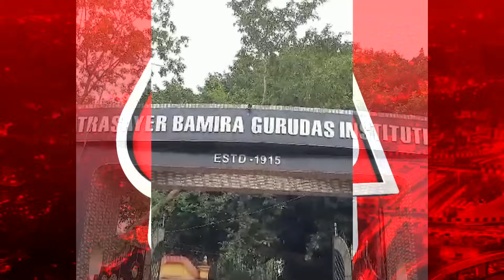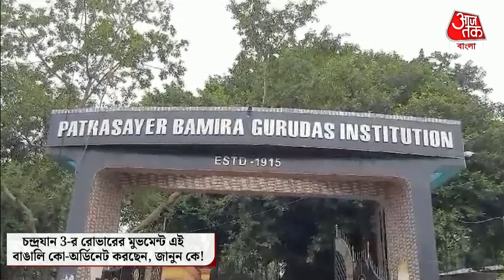​​চন্দ্রযান 3-র রোভারের মুভমেন্ট Co Ordinate করছেন এই বাঙালিজানুন তাঁর গল্প | Bankura | Chandrayaan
​চন্দ্রযানে বাঙালির ছোঁয়া, আনন্দে উচ্ছ্বসিত কৌশিকের মা

বাংলার 18 জন বিজ্ঞানীর অবদান রয়েছে চন্দ্রযান 3 সফল ল্যান্ডিং-র ক্ষেত্রে। ওই 18 জনের মধ্যে রয়েছেন বাঁকুড়ার কৃষাণু নন্দী। রোভারের মুভমেন্ট কোন দিকে হবে, সেটাই
co ordinate করার দায়িত্বে আছেন বাঁকুড়ার এই বিজ্ঞানী। আর চন্দ্রযানের সফ্ট ল্যান্ডিং-র পর খুশির পরিবেশ তৈরি হয়েছে কৃশানুর বাড়িতে। পাড়া পড়শীরাও বেশ আনন্দিত।